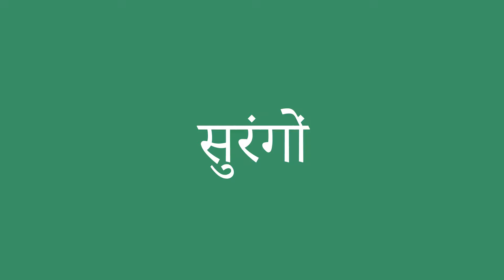सुरंगों इंग्लिश में क्या है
सुरंगों को अंग्रेजी में सही तरह से कैसे बोलें। ध्यान से सुनो।
सुरंगों का हिंदी से अंग्रेजी में सही अनुवाद क्या है?आप अमेरिकी व्यक्ति की यरह बोलिए।